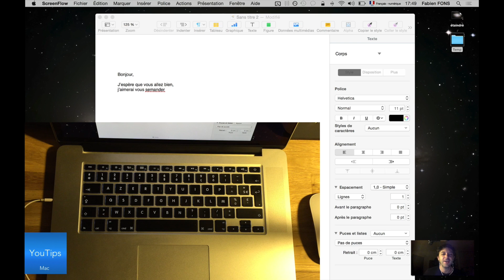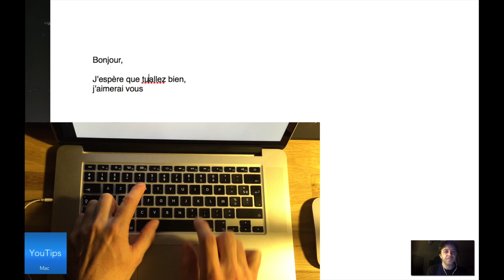Raccourci clavier Mac pour supprimer du texte à droite du curseur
► Obtenez gratuitement mon livre "Univers Mac" :)